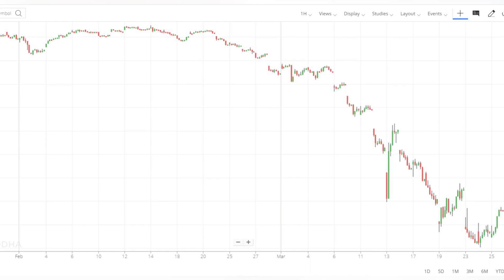I WARNED YOU ABOUT CRASH WHEN NIFTY WAS 12000 - SO WARNING AGAIN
START YOUR INVESTING JOURNEY WITH GROW APP ( USE LINK BELOW TO JOIN ) AND START WITH POWERFUL BENEFITS

OPEN DEMAT ACCOUNT WITH THE BROKERS IN TRUST

Have the Mindset of learning and understand Nothing is free in this world Except Oxygen and Negativity .

All the Video are for Education purpose and are my Views .Please consult with your financial adviser before investing or trading .